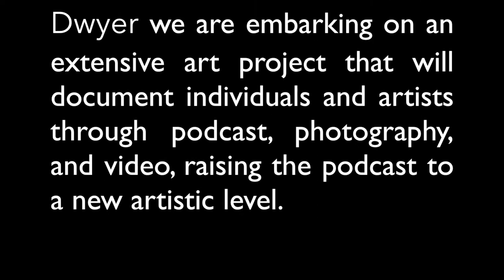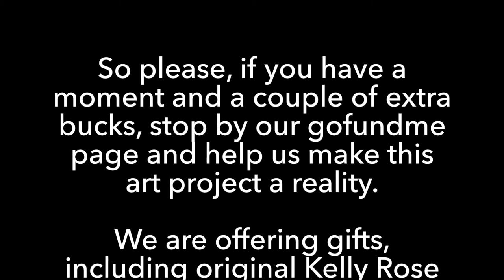Conversations with Matt Dwyer Hits the Road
To celebrate two years of "Conversations With Matt Dwyer" Kelly Rose and I are hitting the road to take podcasting to another level.